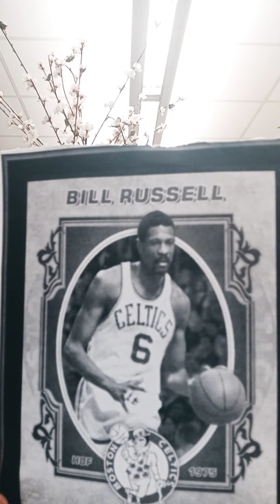Story Time With Saturena (Day #23) of 28 Days of Black History Facts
Can you guess who was the first black coach in the National Basketball Association ( NBA)